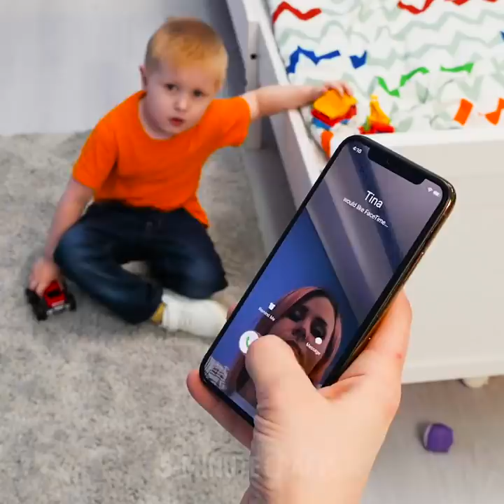32 EASY HACKS TO MAKE YOUR HOME BETTER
Timestamps:
0:56 Cool ideas for messy people;
2:07 Hacks for smart parents;
6:27 Awesome ideas for your home furniture.